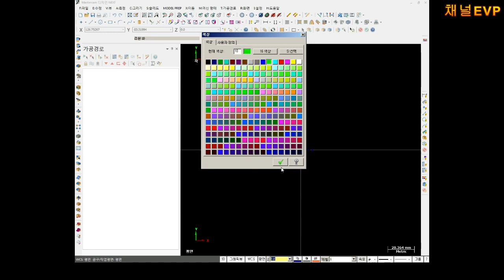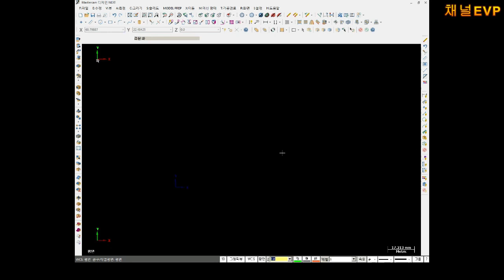마스터캠X8 밀링CAM 교육영상 2-A부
원본영상 링크주소 클릭!

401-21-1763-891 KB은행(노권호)